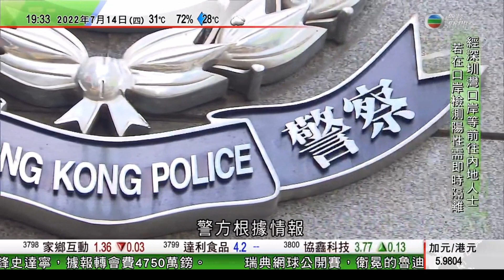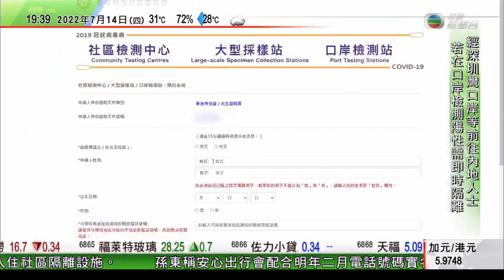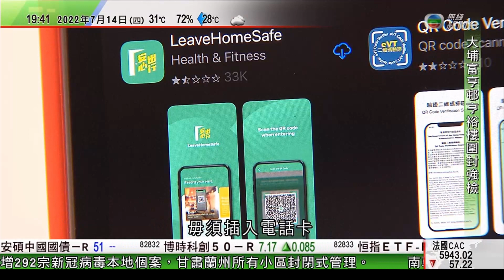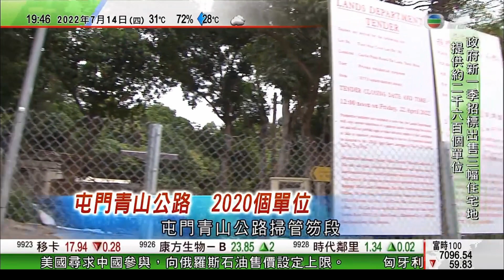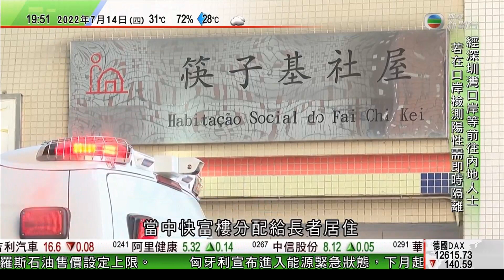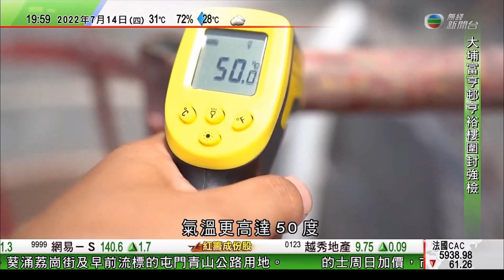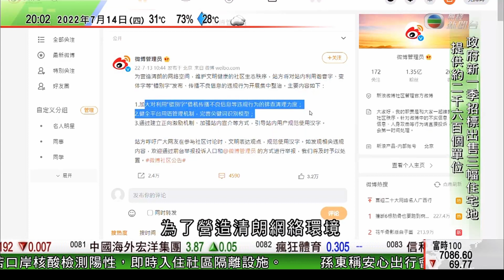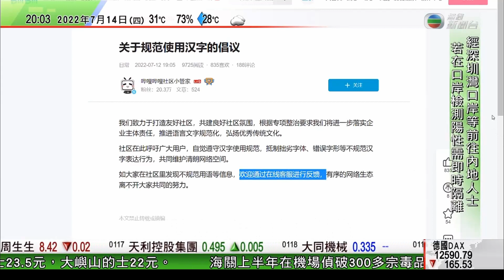無綫7:30 一小時新聞 TVB News｜神舟十四號三名航天員中國太空站內展開一系列訓練｜大熊貓安安食慾不振精神欠佳｜匈牙利進入能源緊急狀態將禁燃料出口 捷克反對歐盟新制裁｜20220714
24:16 神舟十四號三名航天員中國太空站內展開一系列訓練
25:49 大熊貓安安食慾不振精神欠佳 有市民赴海洋公園探望冀安安身體健康
28:03 匈牙利進入能源緊急狀態將禁燃料出口 捷克反對歐盟新制裁包括俄天然氣